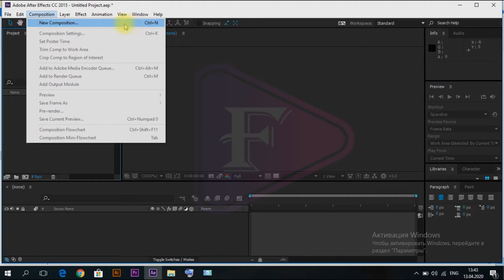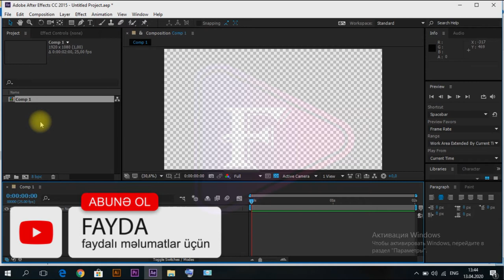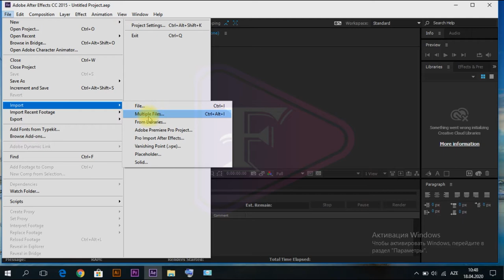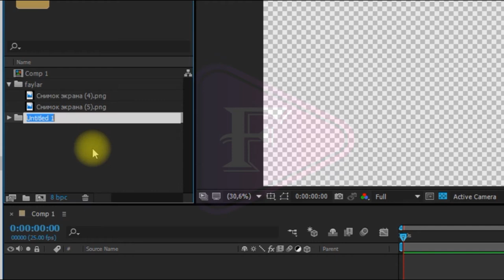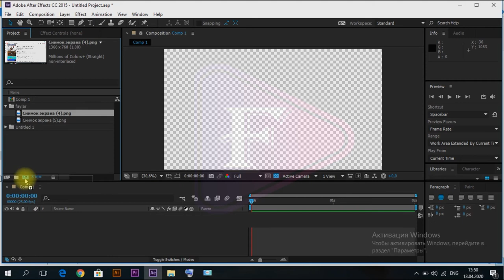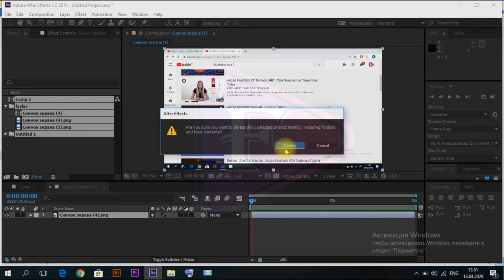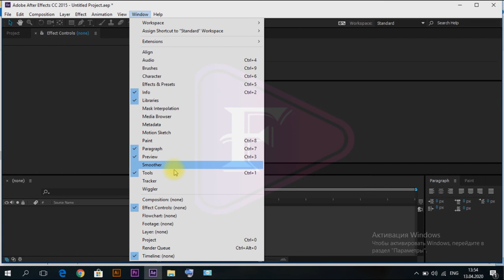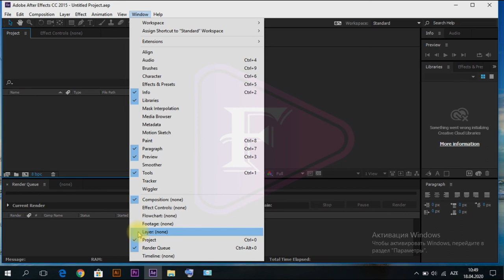Adobe After Effects DƏRSLƏRİ (Dərs-2)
Bu dərsdə biz :

1) Project paneli ilə tanış olasıyıq
2) Yeni faylları əlavə etmək metodları ilə tanış olasıyıq
3) Programın interfeysi ilə tanış olasıyıq

Adobe After Effects — Video redaktə, dinamik şəkillər, animasiya və xüsusi effektləri üçün nəzətdə tutulan proqram təminatıdır.

Bu proqram Adobe Systems şirkəti tərəfində istehsal olunub. Geniş istifadə imkanlarına malik olan proqramla adindan göründüyü kimi müxtəlif şəkil və video effekt səhnələri yaradmaq mümkündüt.

Adobe After Effects — TV verlişlərinin yaradılmasında və İnternetdə geniş istifadə olunur.